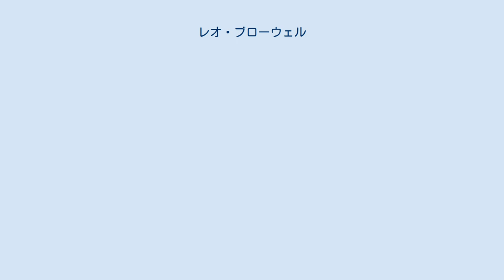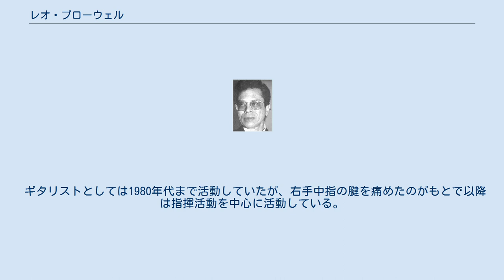レオ・ブローウェル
レオ・ブローウェル レオ・ブローウェル（Leo Brouwer、1939年3月1日 - ）は、キューバの作曲家、ギタリストで指揮者。
本名はフアン・レオビヒルド・ブローウェル・メスキーダ（Juan Leovigildo Brouwer Mezquida）。
 ハバナ出身。
彼の祖母は作曲家のエルネスティーナ・レクオーナ・イ・カサド。
アメリカ合衆国に留学し、ハートフォード大学、さらにジュリアード音楽学校で学ぶ。
ジュリアード音楽学校ではステファン・ウォルペに師事。
初期の作品はキューバの民俗音楽の影響を示している。
しかし1960年代から1970年代にかけてルイージ・ノーノやヤニス・クセナキスのような現代音楽の作曲家に興味を持ち、「ソノグラマ1」のような作品では不確定要素を取り入れている。
この時期の他の作品には「雅歌」（1968年）、「永遠の螺旋」（1971年）、「パラボラ」（1973年）、「狂おしい思い」（1974年）などがある。
近年では調性と形式美に傾き、ギター独奏曲の「黒いデカメロン」（1981年）、「鐘のなるキューバの風景」（1987年）、「ソナタ」（1990年、ジュリアン・ブリームに献呈）などでその傾向を示している。
 ギタリストとしては1980年代まで活動していたが、右手中指の腱を痛めたのがもとで以降は指揮活動を中心に活動している。
 ブローウェルはキューバで映画音楽協会の理事など多くの公職についている。
彼の作品の大部分はギター独奏曲であるが、ギター協奏曲や40本以上の映画音楽も手がけている。
ハバナ国際ギターコンクールにも関わっている。